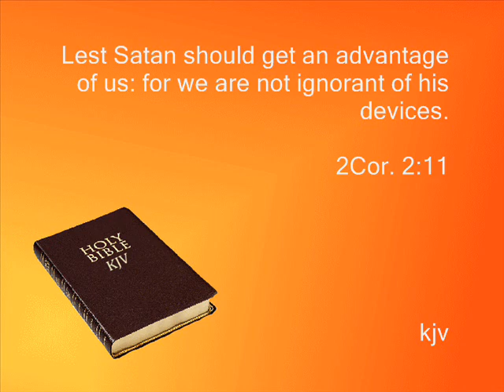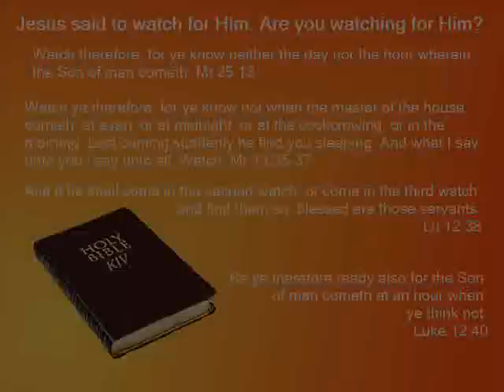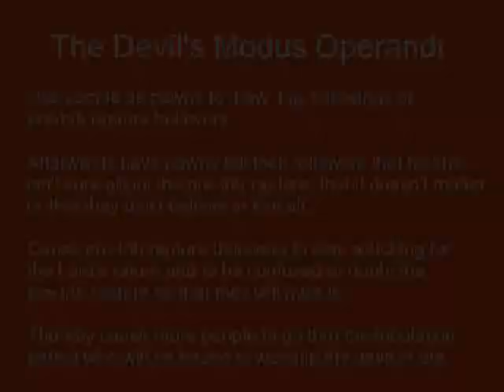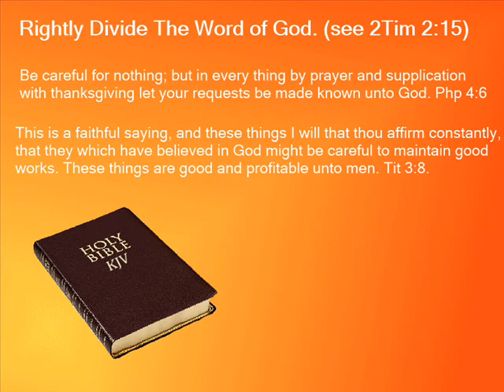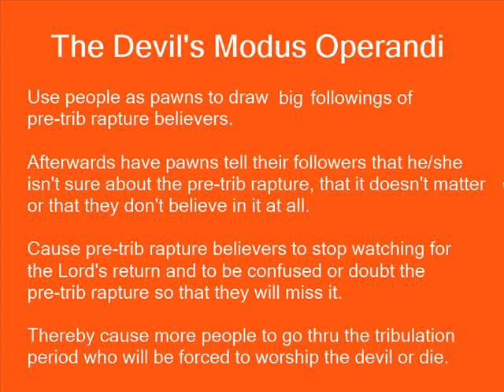Pre Trib Rapture: The Devil's Modus Operandi On YouTube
The devil uses the same old play book and mode of operation over and over again. We should not be ignorant of his devices. He has done this in the past and he will do it again.

The devil's modus operanti is:

Use pawns to draw in and build a big following of pre-trib rapture believers.

Then later tell them that he/she have doubts about the pre-trib rapture, that it doesn't matter if you believe in it or not, that they stopped believing in it, or that they've never believed in it.

That will cause pre-trib belivers to be confused or have doubts about the pre-trib rapture, or stop believing it because they've taken their focus off of Jesus and is now following and believing in the pawn.

The believers will miss the rapture and be one more person who will be forced to worship the devil or die.

Keep focused on Jesus and His return. Do not blindly follow people or believe their dreams, visions and prophecies. Everything must be backed up and found in the Holy King James Bible.

Be aware of the devil's devices, don't be left behind. Keep on looking up. Jesus IS coming to rapture His Church before God's wrath falls upon the earth.